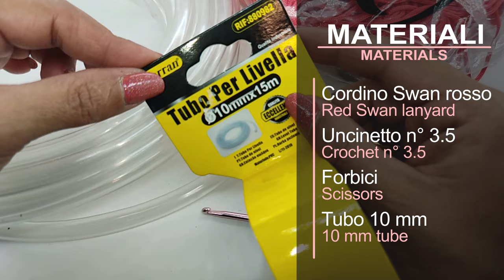TUTORIAL: Manici borsa fai da te 🛍️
Quante volte vogliamo realizzare una borsa ma non abbiamo i manici adatti...ecco a voi un metodo facilissimo e molto economico per crearli di ogni misura 🤗
Spero che vi piaccia e vi torni utile e, se è così, lasciatemi un 👍 al video e condividetelo 🤗
Fatemi sapere cosa ne pensate qui sotto nei commenti!

Materiali:
-  Cordino Swan
- Uncinetto n.3,5
- Forbici
- Tubo 10mm

  ❤️Se sei un fornitore di filati contattami 😉